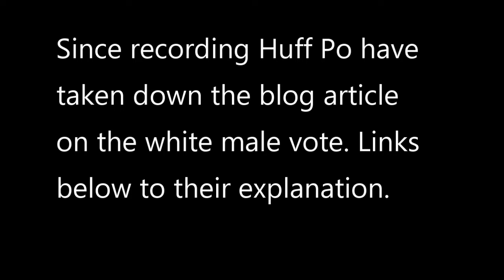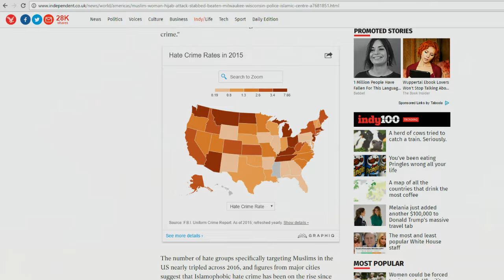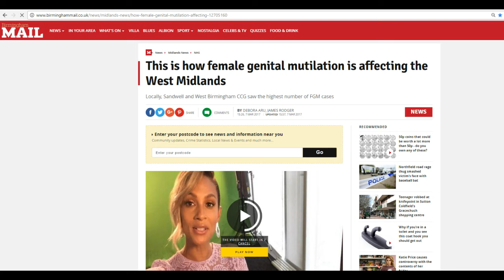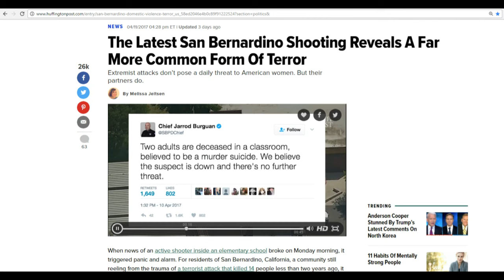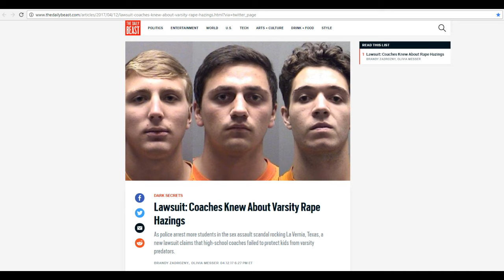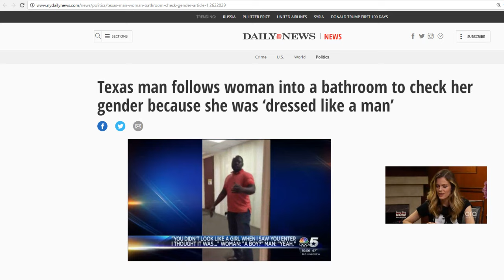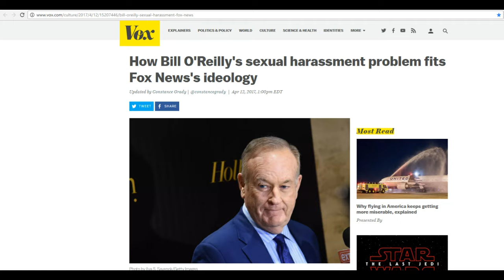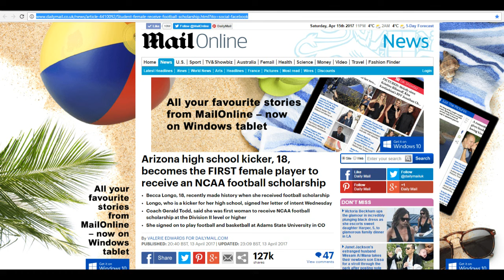This Week In Stupid Misogynists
A wrap up of recent news that highlight why

Deja Foxx Slams Trump on CNN With Don Lemon